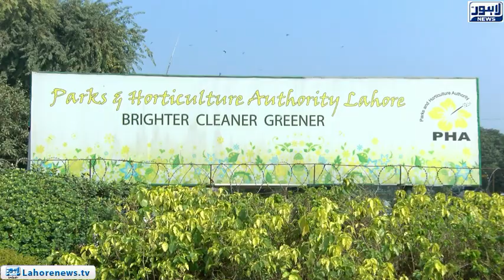Court orders to utilize all resources to save clean water